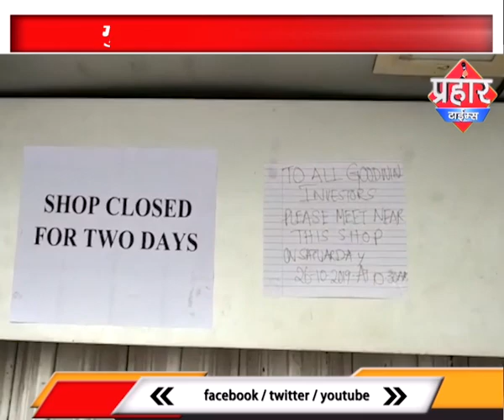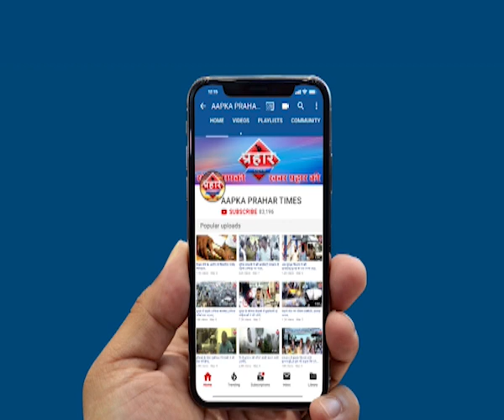गुडविन ज्वेलर्स करोड़ो रुपये लेकर फरार |islamuddin khan | Aapka Prahar Times -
गुडविन ज्वेलर्स करोड़ो रुपये लेकर फरार |islamuddin khan
|islamuddin khan

गुडविन ज्वेलर्स करोड़ो लेकर फरार

दो स्किमो के तहत लोगो ने किया था निवेश

पुलिस कर रही है मामले की जांच